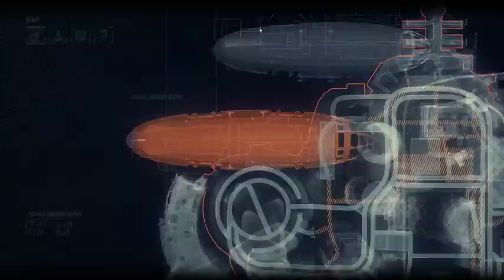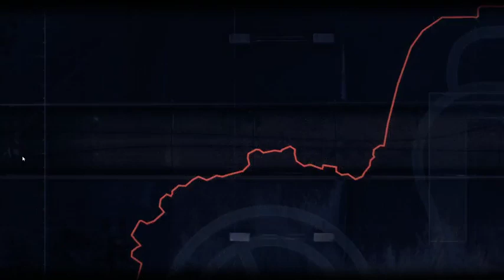Batman Arkham Knight gameplay Riddler Locations part 66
Este é o gameplay da sexagésima sexta parte do jogo Batman Arkham Knight. Localização de Enigmas.